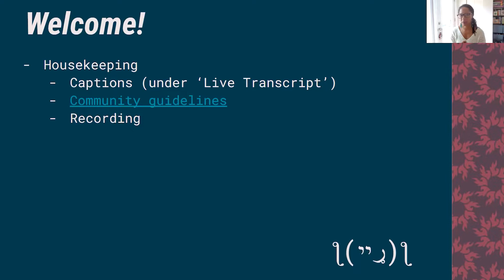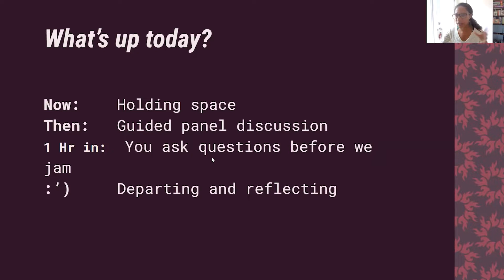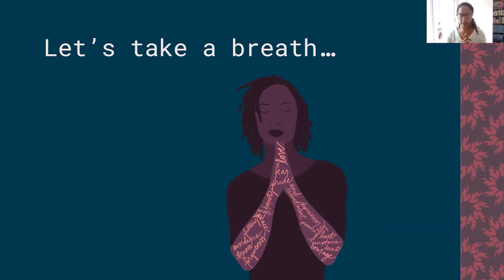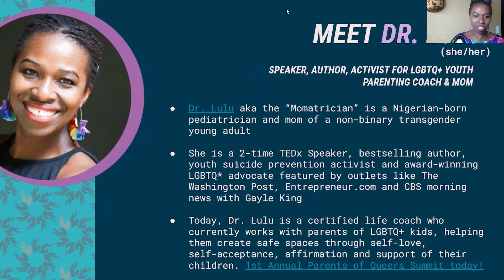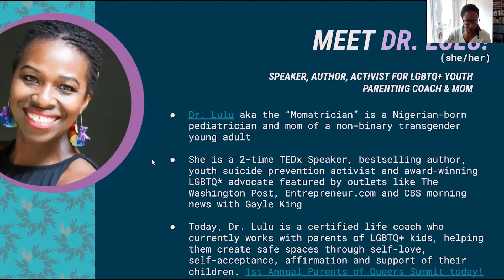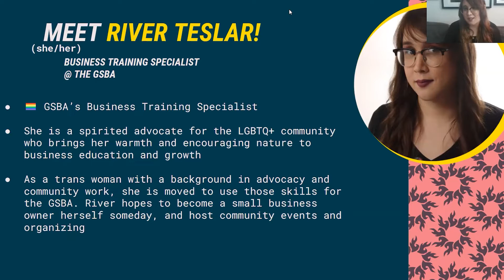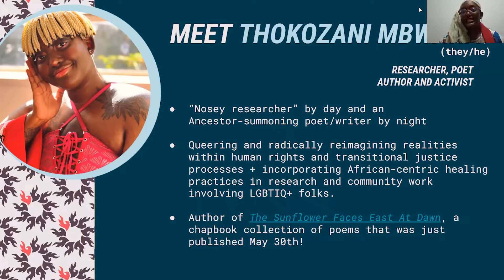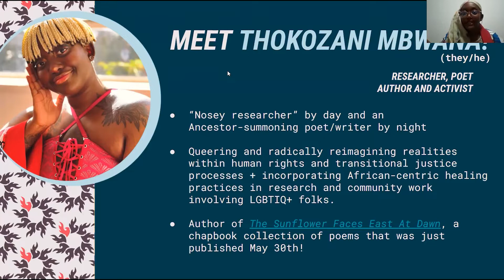Unlearning the Binary || Genderism and Nonbinary Identities || Panel by LTHJ Global and the GSBA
How can we respectfully relate with nonbinary, trans, and other genderqueer individuals at work and beyond? What fresh insights do these experiences beyond the binary offer us?

🏳️‍🌈🏳️‍⚧️ Kicking off Pride Month in style with LTHJ Global and the GSBA! 🏳️‍⚧️🏳️‍🌈

00:00:00 Welcome + Silliness
00:02:57 Opening the space
00:03:47 Housekeeping
00:04:55 Pssst... for small organization leaders
00:05:30 Introducing the GSBA

00:09:35 What we're doing here
00:11:56 Unlearning the binary
00:12:43 Meet the Panel, and we dive in! Intro: Dr. Lulu, River Teslar and Thokozani Mbwana
00:35:33 Lindsey asks the panel more Qs

01:03:29 Community Q&A
01:13:32 Centering and closing

01:16:21 After The Panel (new footage!)

How can we relate within and without of the gender 'binary' at work and beyond?

Many people, even LGBTQIA+ allies and queer people, are coming up against the genderism present in lifelong lessons we’ve been taught that tightly define successful ‘men’ and ‘women’ (with little to no room for other options beyond those two).

In relating with individuals who do not conform to these societal expectations of gender — including through personal style and the use of pronouns such as they/them, she/they, he/they, ze/zim or other neopronouns — some find themselves resisting or not quite ‘getting’ this expansion beyond the gender binary (of woman and man). This can create unwanted divisions between ourselves and others at work and home.

For queer individuals this can lead to further confusion about society’s difficulty accepting their honest expression, as well as continuing to experience direct harm from macro and micro-aggressions. This rejection of authentic expression is directly correlated with increased rates of suicide, especially in the younger generation.

Given the consequences for rejecting people based on their own freedom of expression, why is this such a sticky matter for many people to untangle in personal & professional relationships? And even for those who are allied with the queer community, why are some of these new expansive social practices taking time to adapt to?

How can we respect the people we work and live with, nourishing a healthy culture at work and home?

🔥Join the LTHJ Global Community and GSBA, Washington State’s LGBTQ+ and allied chamber of commerce to experience this event that was hosted Wednesday, June 1st as we held these questions together, learned insights that help us approach the answers, and practiced engaging in brave conversations in the warmest “professional” community around.